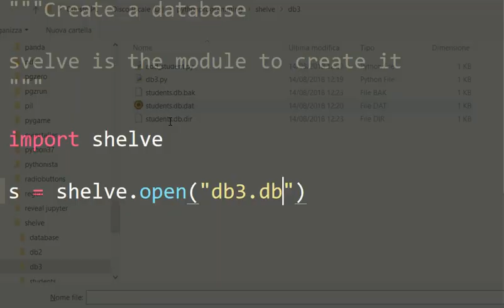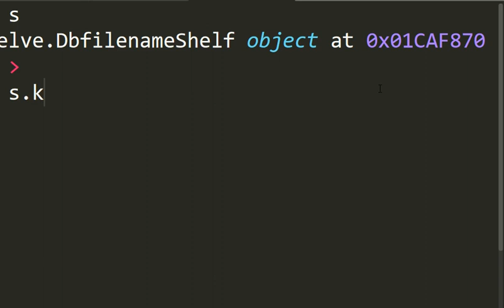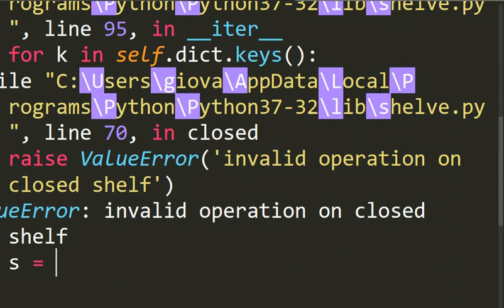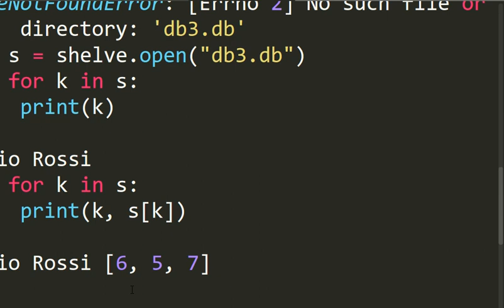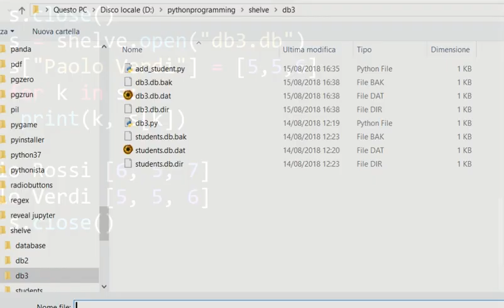Python: using shelve to add data to a database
Add data to a database with shelve and recover them with python code and its built in module. Link to the post about this video